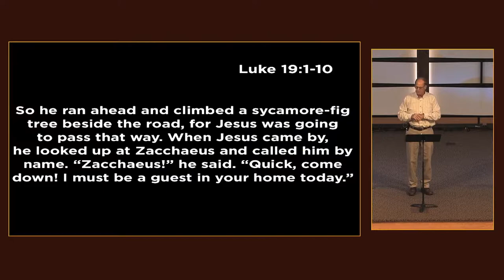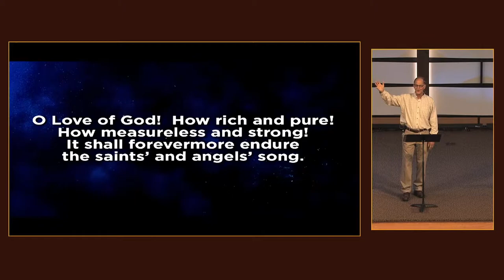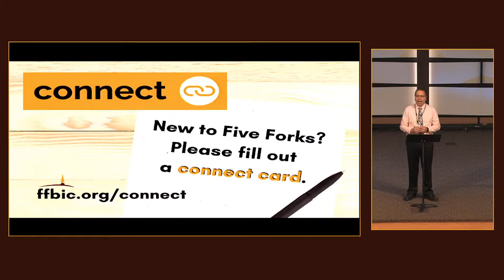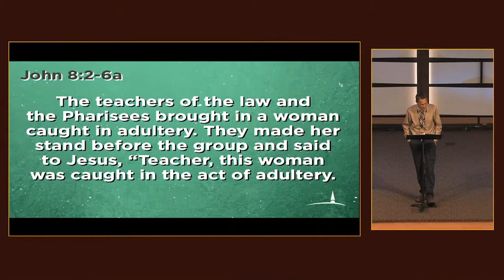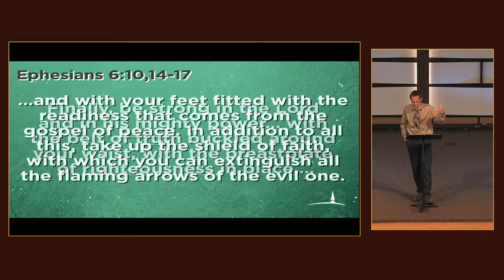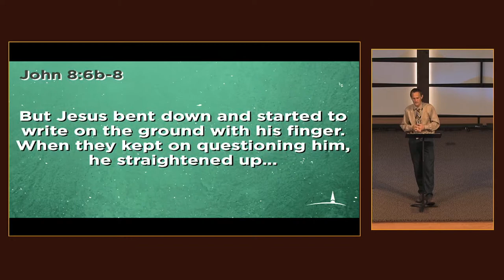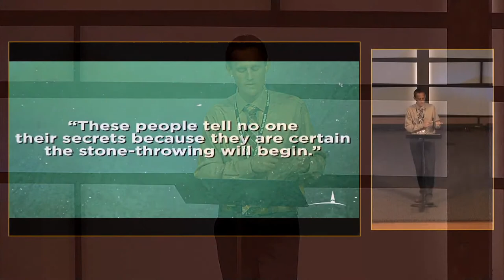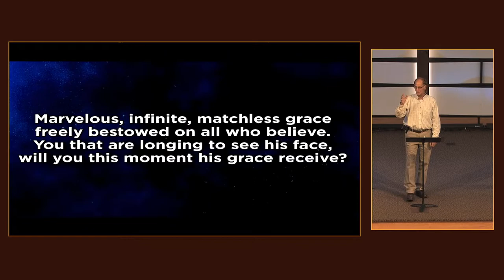Jesus and the Woman Caught in Adultery (Jesus and Women) 8:00am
Join us every Sunday at 8:00 AM for our Traditional Service and 9:45 AM for our Modern Service!